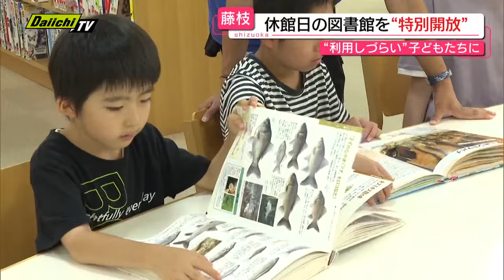【そらいろ図書館】休館日に図書館を特別開放…普段利用難しい子どもたちのための試み（静岡・藤枝市）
図書館を普段利用することが難しい子どもたちのために、休館日に図書館を特別に開く取り組み、「そらいろ図書館」が静岡・藤枝市で行われました。